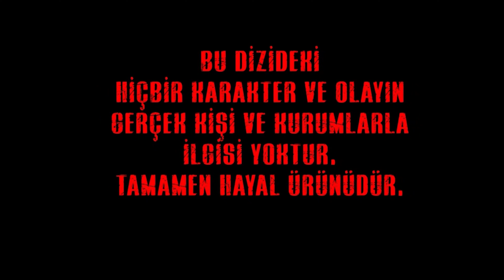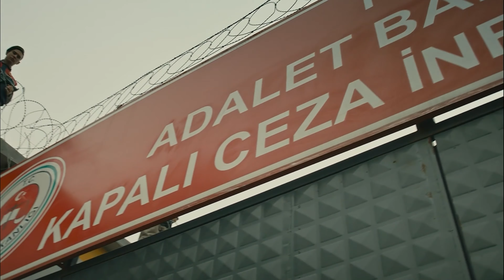الفناء الحلقة 89 (مدبلة بالعربية بجودة عالية)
(مدبلجة بالعربية)

الكادر الفني :

بديميت إيفجار
دينيز ديمير
جيران موراي
عذراء كايا
نورسال كوس
قدرت اوزتورك
كنان إيجي
مراد اونال
نرجس اوزتورك
زيرين شاهين
سيلين سيفين
هيفيس شين